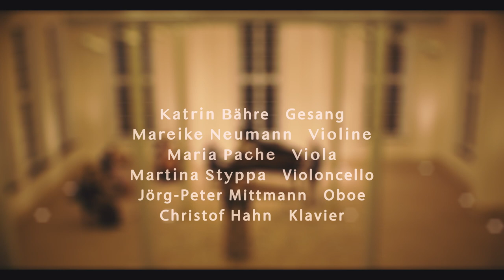Jörg-Peter Mittmann: ...dem All-Einen (1995)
szenische Kammermusik über pantheistische Texte für Gesang, Oboe, Streichtrio und Klavier ENSEMBLE HORIZONTE
Film von Anatol Schuster
Projekt Tableaux Vivants

Katrin Bähre (Gesang)
Christof Hahn (Klavier)
Mareike Neumann (Violine)
Maria Pache (Viola)
Martina Styppa (Violoncello)
Jörg-Peter Mittmann (Oboe)

Aufnahme: 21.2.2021 Orangerie Schloss Rheda